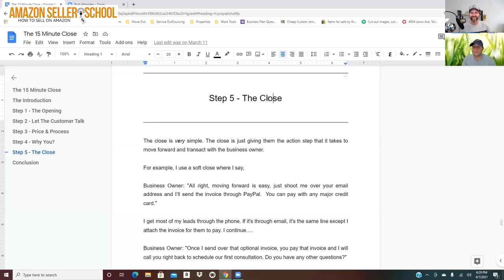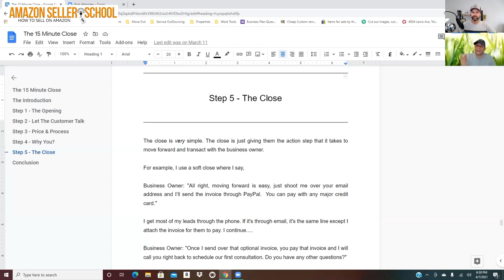How to Stand Out and Build Credibility in a Noisy World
In today's noisy and competitive world, standing out and building credibility is crucial for success. In this video, we share actionable tips to help you connect with decision-makers, establish trust, and close deals. Learn how to reach top-level executives like public company CEOs, overcome gatekeepers, and use personalized research to differentiate yourself from the competition. Whether you’re in sales, business development, or entrepreneurship, these expert insights will help you build rapport and make lasting impressions that drive results. Start standing out today!